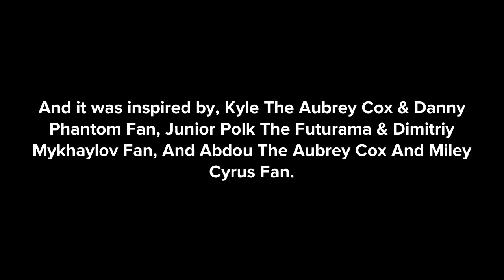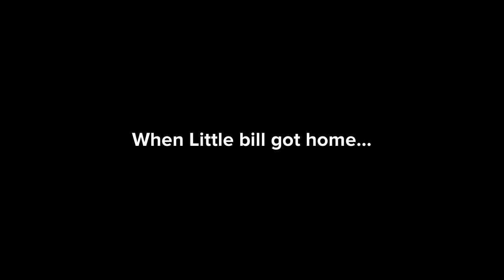Little bill ungrounds Cricket green/Grounded (Disowned for cricket green)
Inspired By, @🥥Kyle The Aubrey Cox & Danny Phantom Fan🏝, @juniorpolktheplotagonmovie4833 and Abdou The Aubrey Cox & Miley Cyrus Fan.